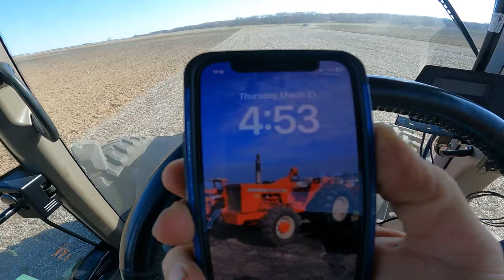Disking corn ground for 2024. Covering 40 acres an hour.